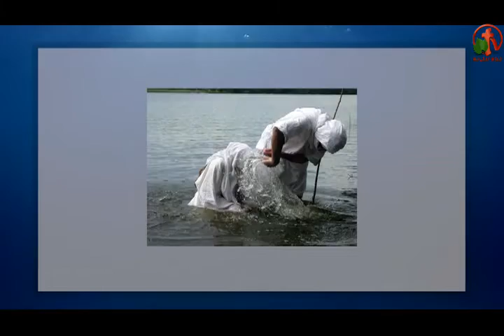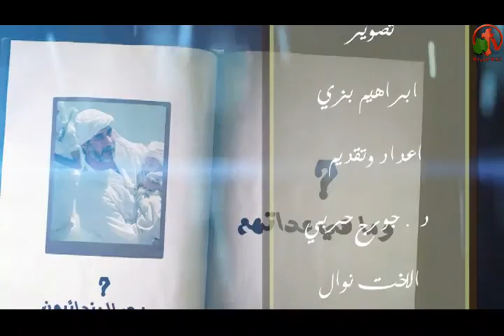التعريف بالمندائيين (جزء 2) - المندائية أسرار(2)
برنامج يبث علي قناة الكرمة
أعداد وتقديم: الدكتور جورج حربي - الأخت نوال
أخراج: الأخ إبراهيم بزي
أنتاج العبور
Mandaeans definition (part 2)- Mandaean (2)
Program broadcast on Alkarma tv channel
The preparation and presentation: Dr. George Harb- sister Nawal
Directed by: Brother Ibrahim Bazzi
Production of El-Obour